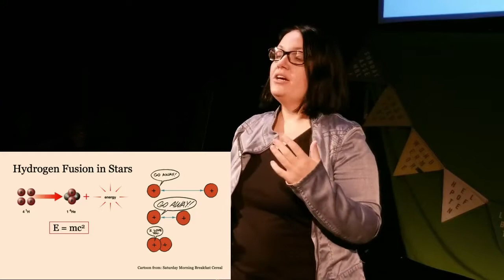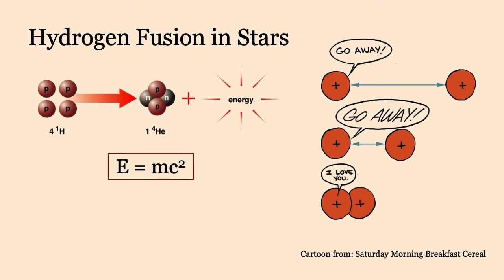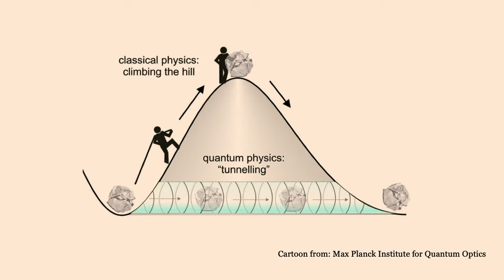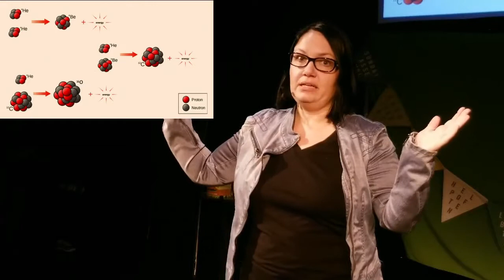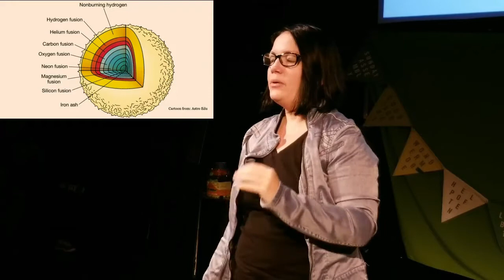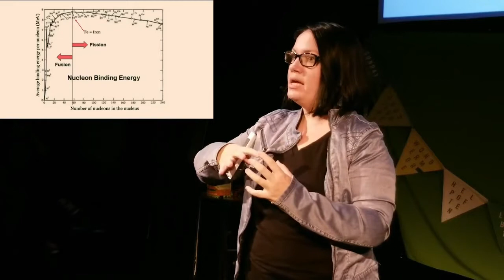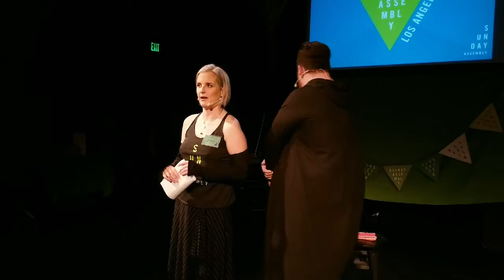WE ARE STARDUST - Sunday Assembly Los Angeles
Astrophysicist Dr Sabrina Stierwalt tells the greatest story ever told: how the elements that comprise you and everyone you love were fused in the core of a star billions of years ago.

Sabrina is a professor at Occidental College where she teaches quantum mechanics and advanced electricity and magnetism and researches the physics of galaxy-galaxy collisions which includes, you guessed it, star formation.

Steve Watkins is our musical guest, Marsha Swallow does a reading, Marjorie Anapov is Trying her Best and Amy Boyle and Ryan Trout host!